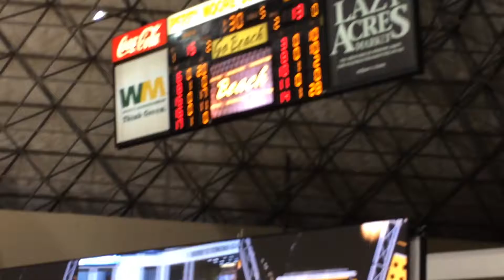Long Beach beats Hawaii (Women Volleyball) 2016